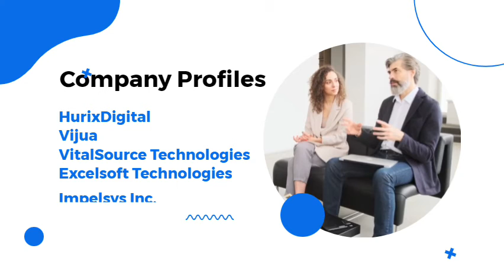2021 Digital Publishing Market Size worth $37,940.7 Mn, Globally by 2028: The Insight Partners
eBooks help educational organizations meet three key strategic priorities: improving the student experience and academic outcomes in an increasingly competitive environment; driving innovation in learning, teaching, and research; and assisting in the effective and efficient use of space and human resources. Ensuring timely access to key books has been a fundamental challenge for universities and their libraries for many years, as well as the lack of sufficient copies has regularly featured as the top complaint in student surveys. The adoption of eBooks is a convenient option as students can read them at anytime from anywhere, which helps meet their expectations in a better and efficient manner.

Digital Publishing Market is expected to grow from US$ 24,606.5 million in 2021 to US$ 37,940.7 million by 2028; it is estimated to grow at a CAGR of 6.4% from 2021 to 2028.

Strategic Insights:

Players operating in the Digital Publishing Market adopt strategies such as mergers, acquisitions, and market initiatives to maintain their positions in the market. A few developments by key players are listed below:

 - In 2021, Physiological Oncology Rehabilitation Institute (PORi) partnered with KITABOO to deliver online courses to medical practitioners. The help of a user-friendly interface makes it easy for learners to go through the course material. Further, the learners can collaborate with educators and peers to discuss the techniques they learn to master the skills. The platform enabled PORi to enrich the content with multimedia elements, adding to the interactivity factor and making the learning experience engaging.

 - In 2020, panOpen and VitalSource entered a distribution agreement to deliver panOpen OER-based courseware across the network of VitalSource higher education institutions and partners.